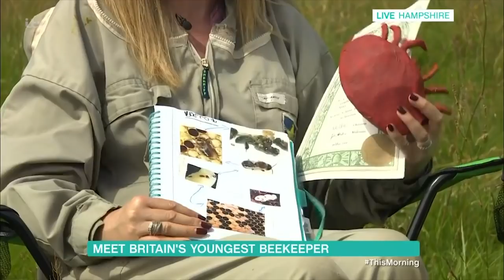Meet Britain's Youngest Beekeeper | This Morning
Five-year-old Archie Cridland from Guildford keeps a colony of 60,000 bees and has become Britain's youngest certified beekeeper, after following in his bee-keeping grandmother's footsteps. And he’s not only a beekeeper but a businessman, who makes his own honey and candles! We go live to Hampshire where Archie and his grandmother Lorraine will be showing us their impressive colony, as well as telling us why the key to saving the planet is to just 'bee' kind.